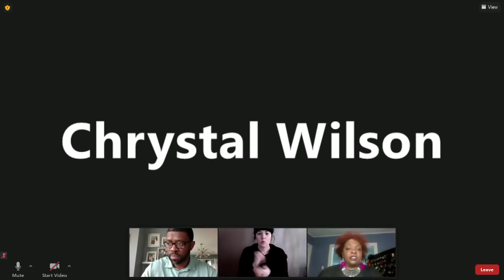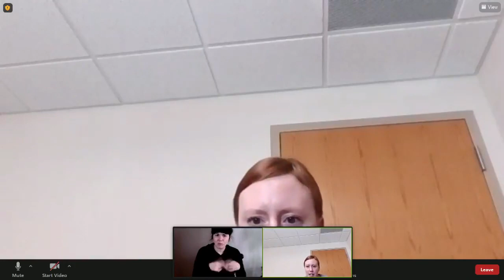COVID313 Virtual Town Hall Week 46 | March 11 2020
This week we're joined by the Detroit Health Department – we’ll be asking them about language access for COVID vaccines for non-English speaking Detroiters, and also about the status of the Johnson & Johnson vaccine in Detroit. We’ll also be talking with Calebs Kids and schools about mental health issues, how they're handling in-person learning and what they are planning for next school year. And we’ll feature another great yoga session with Kimberli Boyd from Spirit Filled Yoga.